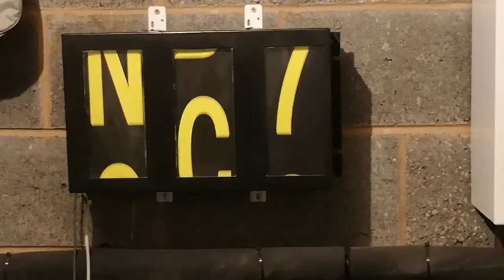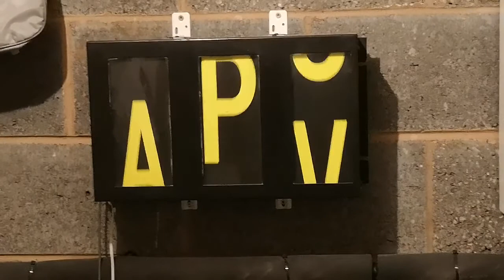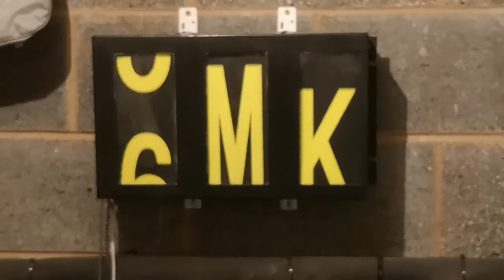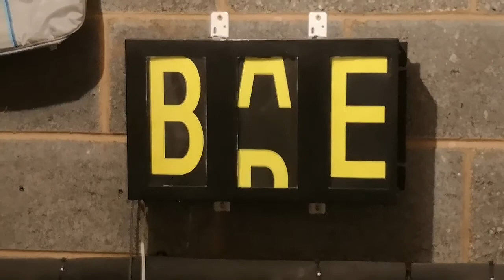Bright Tech Developments Number Blind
Spelling some famous synths and drum machines on it.